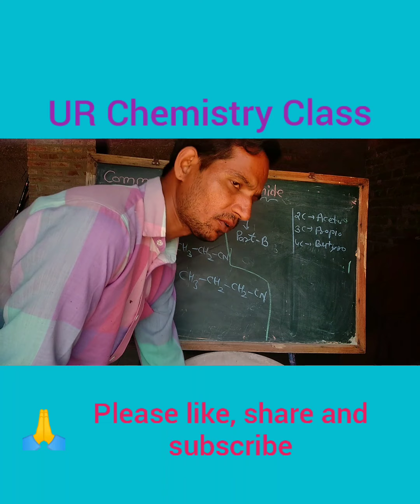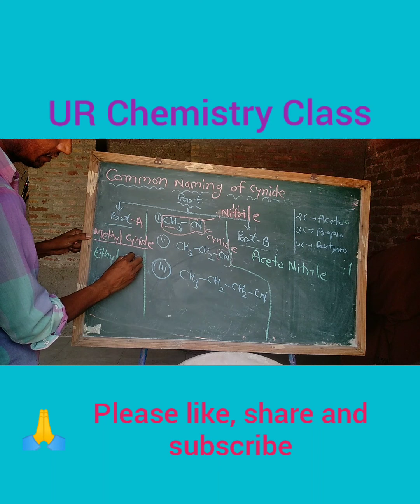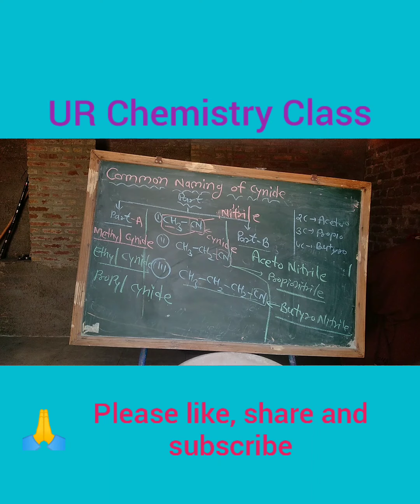Common naming of cynide